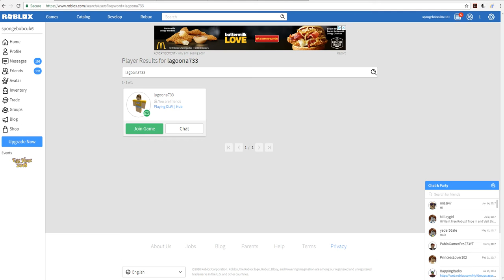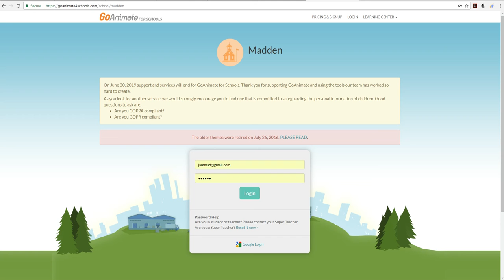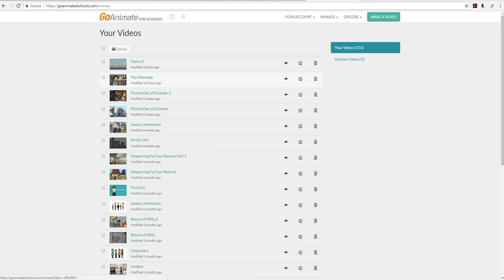South Park in Roblox: DLW || Hub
Stan and his friends join Brilee in another game called DLW || Hub.

Game created by Disneyland Wales